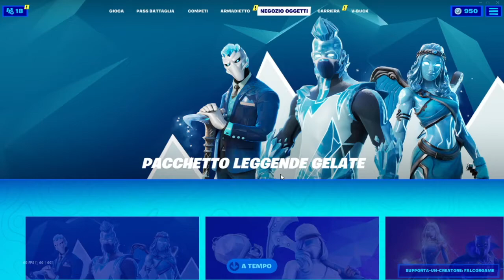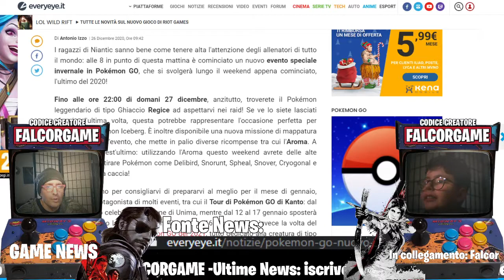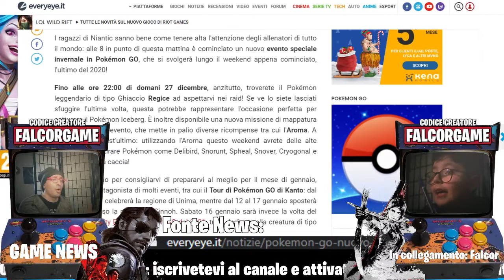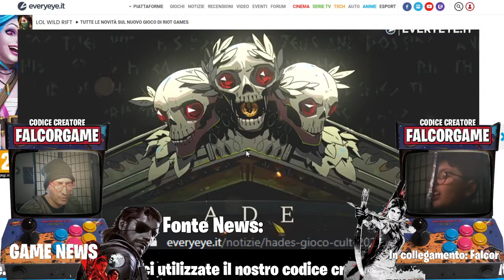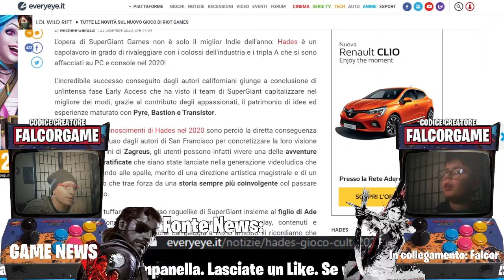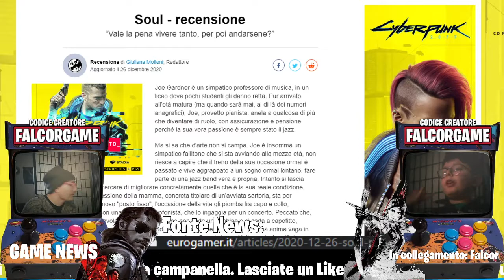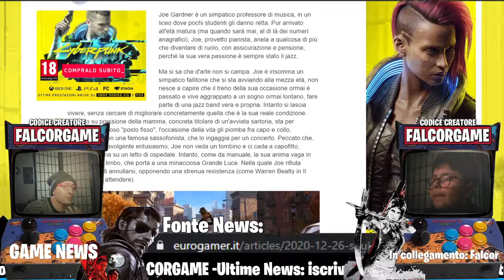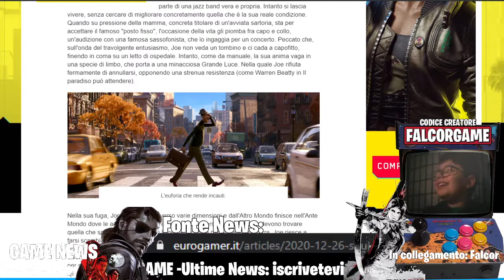Game News: Ho fatto volare mio Papà con un soffio.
News di oggi:

POKÉMON GO, AL VIA UN NUOVO EVENTO SPECIALE INVERNALE

HADES: IL GIOCO CULT DEL 2020 CHE HA BATTUTO I TRIPLA A

Soul - recensione
“Vale la pena vivere tanto, per poi andarsene?”